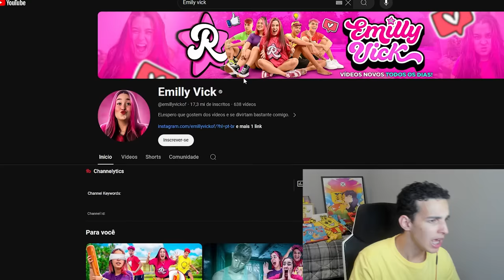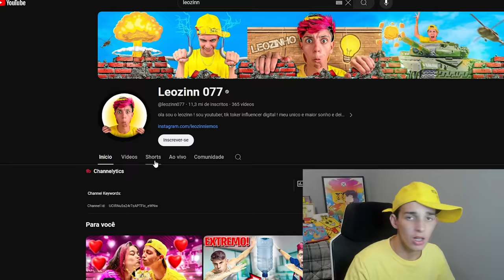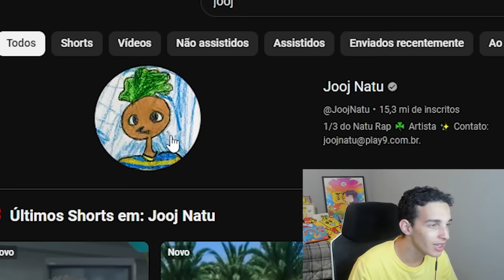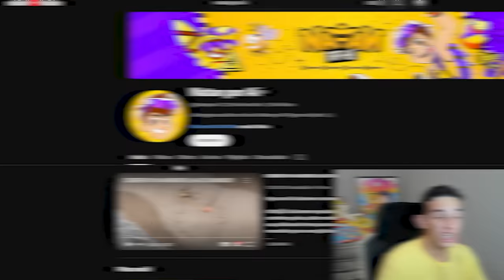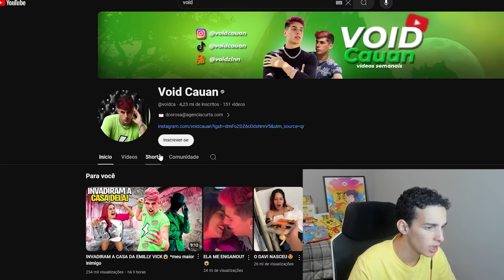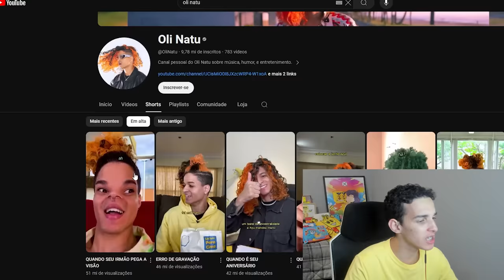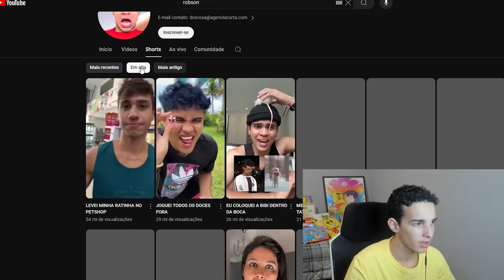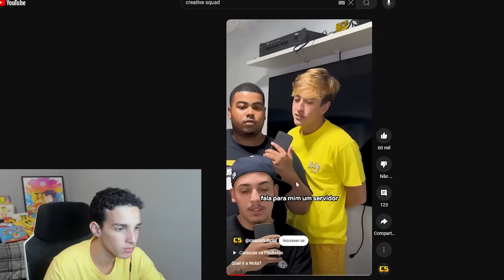Esse é o vídeo MAIS ASSISTIDO dos Youtubers!